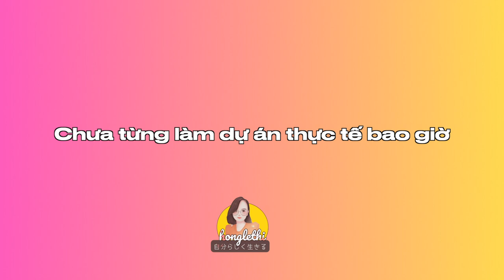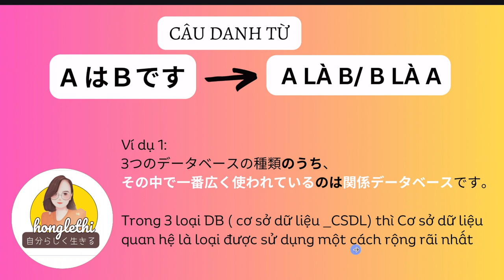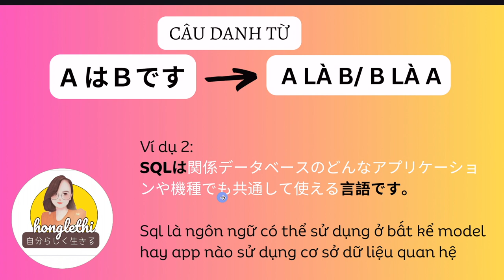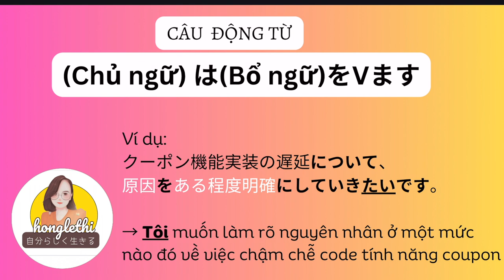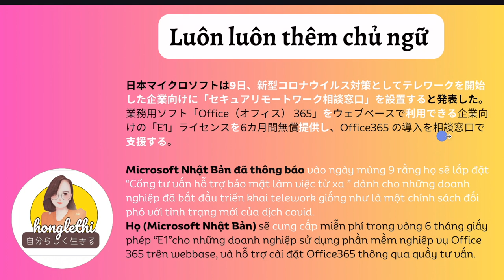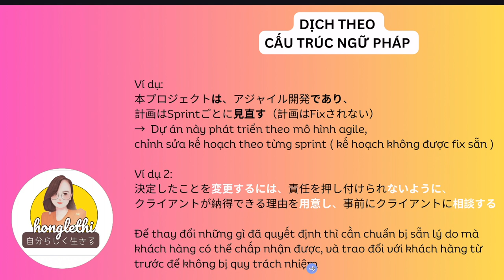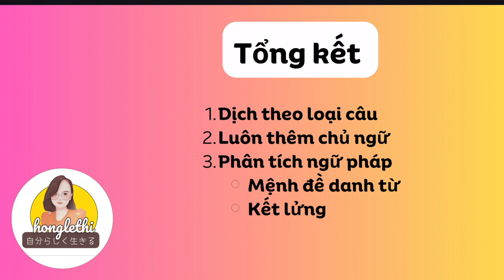LÀM THẾ NÀO ĐỂ DỊCH ĐƯỢC TÀI LIỆU IT THẬM CHÍ KHÔNG BIẾT GÌ VỀ CHUYÊN NGÀNH?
Tất nhiên, làm trong bất kể ngành nghề gì, lĩnh vực gì chúng ta cũng cần hiểu một cách cặn kẽ những gì chúng ta dịch. Tuy nhiên ở giai đoạn đầu, khi bạn chưa có kinh nghiệm làm việc thực tế thì chúng ta cần một cái PHAO.
Với mình cái Phao đó chính là nền tảng NGỮ PHÁP chắc chắn.
Trong lĩnh vực IT, từ vựng chuyên ngành thường lấy từ tiếng anh rất nhiều, nhiều khi bạn chỉ cần chuyên y nguyên từ Katakana sang tiếng Anh là okie rồi. Điều chúng ta cần khi chuyển ngữ là biết cách sắp xếp câu từ ra làm sao để câu đúng nghĩa, và tự nhiên trong tiếng Việt. Và có vài công thức như sau:
1. Luôn luôn thêm chủ ngữ khi dịch sang tiếng Việt.
2. Dịch theo loại câu
3/ Dịch theo cấu trúc ngữ pháp.